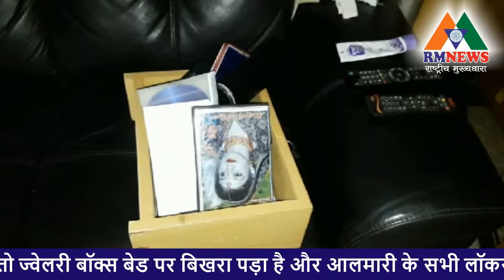बोकारो की जनता पुलिस से जानना चाहती है कि चोरो को 'एअर' और कितने माह